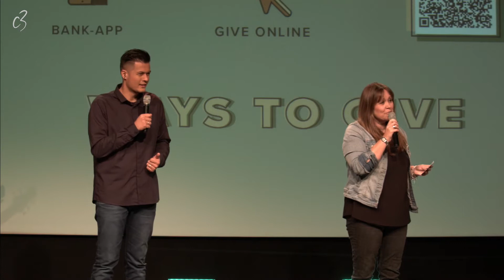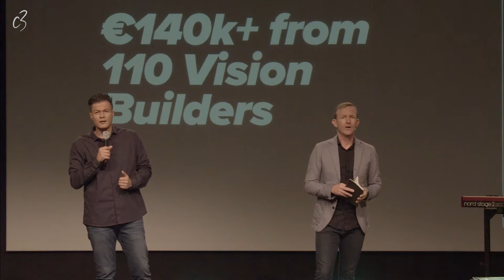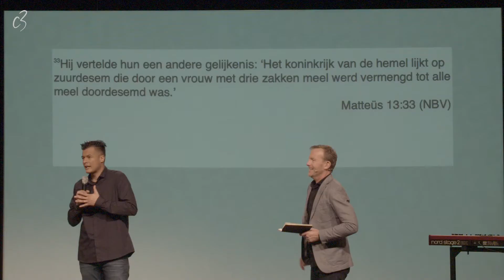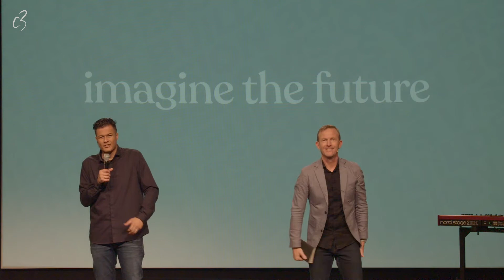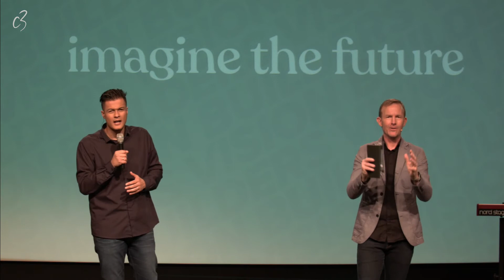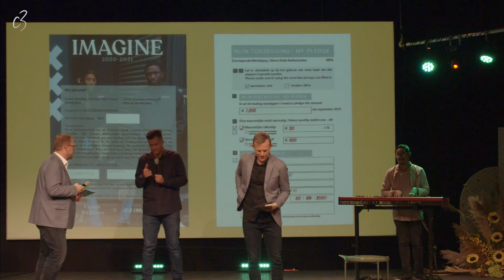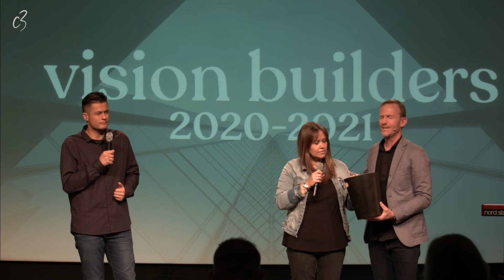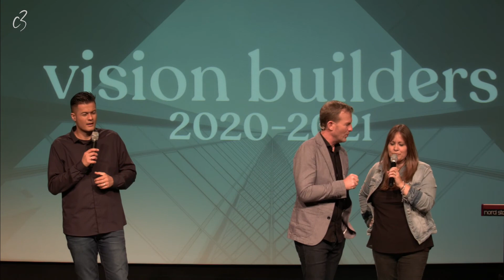Vision Builders - Imagine the Future - Ps Steve Warren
Welcome to this Sunday service! Join us on our Vision Builders Sunday, as Ps Steve speaks from Jesus' parables about the nature of the Kingdom of Heaven to encourage us as we invest in building the vision of the future we imagine.